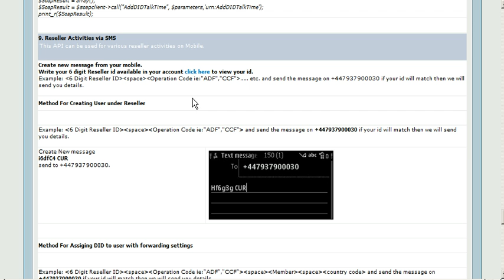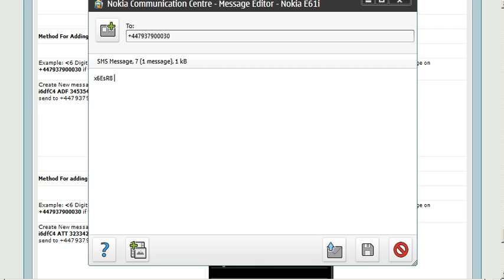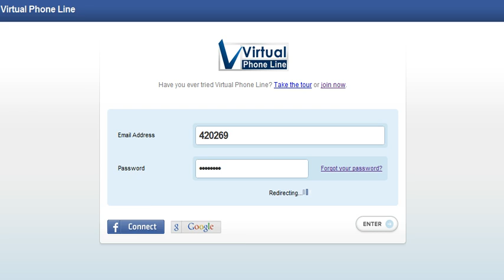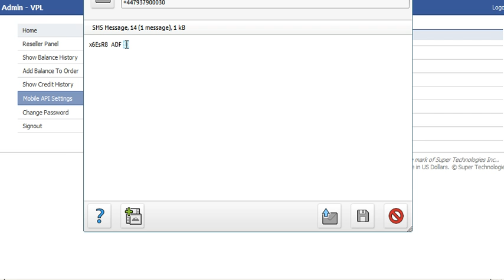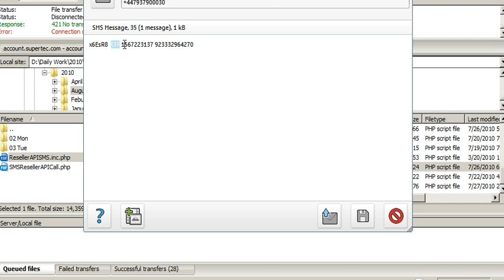VirtualPhoneLine Reseller SMS Activities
Virtual Phone Line Reseller SMS Activities where reseller can create user, add funds, buy DID number, change call forwaring and add talk time by a mobile sms.